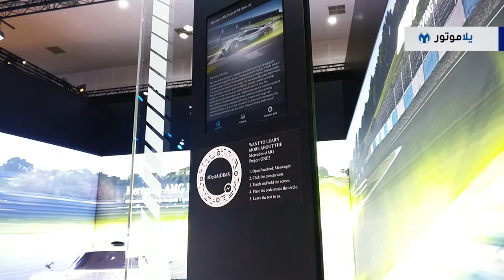أهم السيارات الإختبارية في معرض دبي الدولي للسيارات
نكمل تغطيتنا لمعرض دبي الدولي للسيارات 2017 مع هذه اللائحة لأهم السيارات الإختبارية المعروضة في المعرض برأينا.

نبدأ بسيارة مرسيدس AMG بروجكت ون، حيث وضعت مرسيدس AMG كل الخبرة التي حصلت عليها من سباقات الفورمولا ون لتصنع سيارة إختبارية للطرقات، هي سيارة هايبرد بمحرك وقود وأربع محركات كهربائية.

السيارة الثانية هي من نيسان، وتطلق نيسان عليها اسم بلايد جلايدر، تعطينا هذه السيارة الكثير من الأمل لننتظر من نيسان سيارات كهربائية بمواصفات رياضية بالمستقبل.

وأما سيارتنا الإختبارية الثالثة فهي البي إم دبليو إكس 7، هذه السيارة هي نظرة مستقبلية لأول سيارة إس يو في من بي إم دبليو بثلاث صفوف للمقاعد.